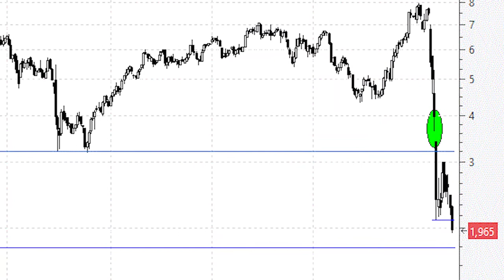Videoanálisis de IAG pulveriza sin titubeos los mínimos de marzo